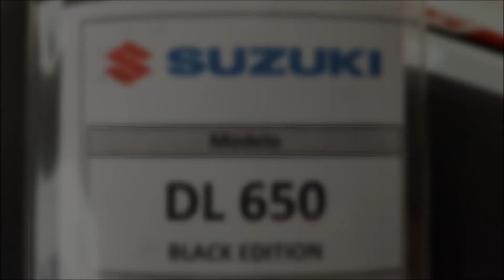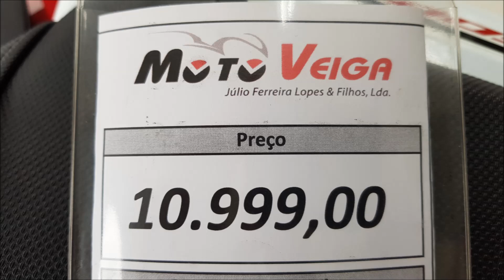Suzuki V-Strom 650 Travel Pack - Black Edition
The New 2019 Suzuki V-Strom 650 Black Edition with Tavel Pack Hepco & Becker